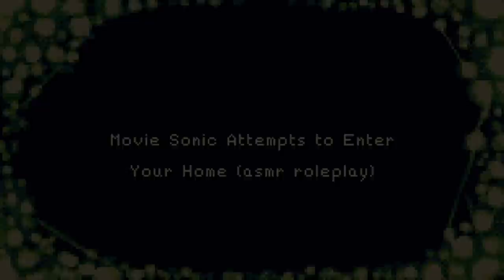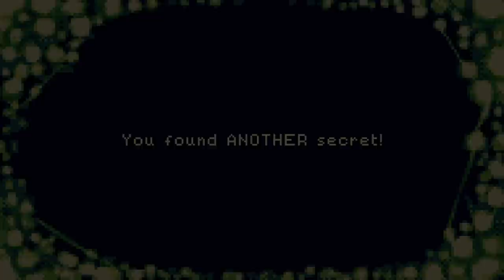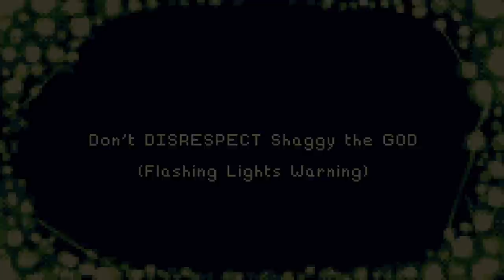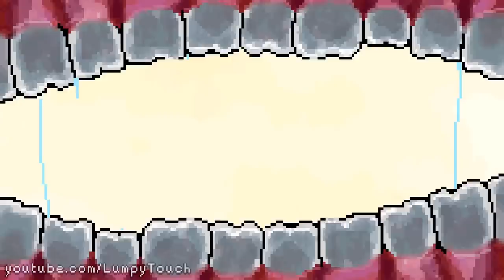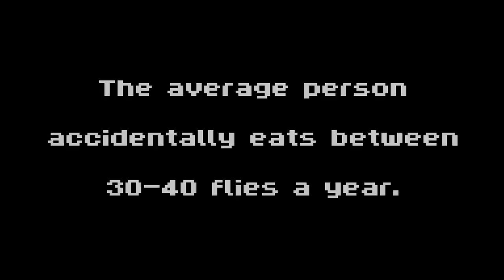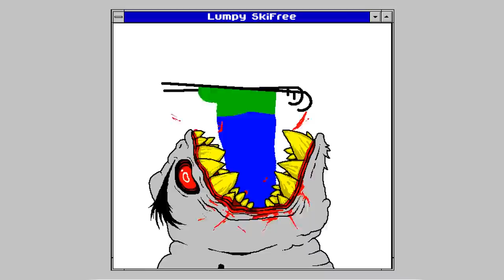LUMP DUMP 2019 - 57 Lumpy Animations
This past year I made over 80 animations. Here's 57 of them in one video! The perfect way to marathon that sweet Lumpy content.

Zone Beyond Time produced by Karl Reef (also the voice actor for LittleFriend and Triceratops girl.)

Jojo artwork was commissioned from DORITO MEATBAG!

Shrek Animation/background by acousticjhb. Follow him on Twitter

Timestamps:
0:15 - Movie Sonic wants to talk.
1:46 - Movie Sonic vs Realistic Eggman
3:36 - Movie Sonic attempts to enter your home (asmr roleplay)
6:02 - Movie Sonic's redesign is DANGEROUS
7:09 - Movie Sonic gets his NEW FACE
9:24 - FETCH QUEST 1: Begininings
11:31 - FRESH FRUIT
13:35 - Welcome to the Land of Dreams!
14:11 - Yum Yum
16:54 - Barber Bob's Hairy Surprise
18:44 - Barber Bob's Hairy Surprise 2: Electric Shaveroo
20:36 - Barber Bob's Hairy Surprise 3: Dye Another Day
23:07 - You found a secret!
24:28 - You found ANOTHER secret!
26:46 - Cooking with Lumpy: Hamburger Helper
28:19 - Don't DISRESPECT Shaggy the GOD (Flashing lights warning)
29:46 - SHAGGY IS TOP TIER?! Goku Versus Shaggy Gameboy'd
31:39 - Genie of the Lump
33:59 - Genie grants your wish
35:59 - Angry Pasta Cat Comics Vol. 1
37:47 - Angry Pasta Cat Comics Vol. 2
39:17 - Big Chungus Gameboy'd
40:38 - Stranger Things 3 Gameboy'd
41:14 - The Zone Beyond Time
44:30 - Super Mario Larva Bros.
45:18 - Super Mario Pupa Bros.
47:14 - Bus Stop Bargain
48:24 - Happy Birthday from Candleteeth
50:08 - TURN ME ON
52:01 - Fly in Soup
53:18 - Gorefield in Soup
55:23 - Gorefield
57:32 - Gorefield attempts to enter your home (ASMR roleplay)
1:01:09 - Gorefield Motivates You ASMR
1:03:16 - A secret meeting with Gorefield
1:05:08 - Gorefield IRL
1:06:09 - GAR-TYPE: Rise of Starbuckle
1:07:27 - GAR-TYPE 2: The Second Lasagna
1:09:30 - My name is Jon Arbuckle.
1:10:57 - AWAKEN MY BROTHER!
1:11:32 - AWAHKEN MY BROTHER!
1:13:11 - What are you doing in my swamp?
1:14:15 - trading in games be like
1:15:30 - Meow Meow - let me out
1:16:46 - Quality Lanky Content
1:17:53 - Who's that Pokemon in a Butternut Squash
1:19:06 - NEW starter Pokemon? And they're inside a BUTTERNUT SQUASH?!
1:20:15 - HogBound
1:21:11 - a refreshing glass of water
1:21:44 - Minecraft Bee Animation
1:22:31 - How to feel good
1:24:40 - Lumpy SkiFree
1:26:21 - Lumpy Banjo-Kazooie
1:27:50 - Lumpy Duck Hunt
1:29:02 - The Lenged of Zildur
1:31:15 - Wooloo has a secret
1:32:17 - Santa's true form